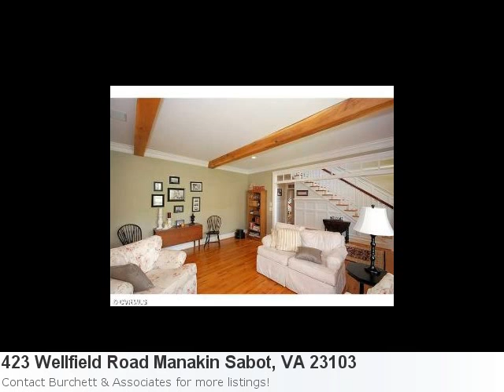Have A Glimpse At This Majestic New Home Listing:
Go Ahead! Fall In Love With This Wonderful New Listing: Property Details For: 423 Wellfield Road Manakin Sabot, VA 23103Type: HomePrice: $667,700 Bedrooms: 4 Here is some additional information about 423 Wellfield Road Manakin Sabot VA: See full detail for Listing: 1210452 Here is what Trulia.com has to say about the area: Manakin Sabot Market Stats: There are 22 four bedroom properties available with an average listing price of $688,596. Overall the average listing price in Manakin Sabot is $798,898.